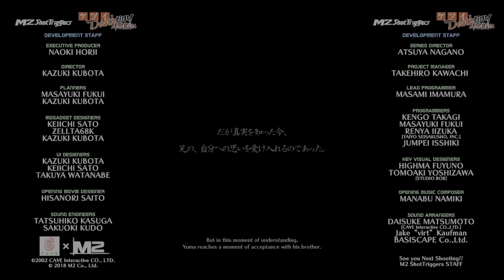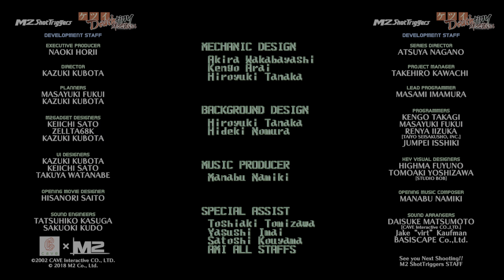1CC EnglishKetsui Deathtiny -Kizuna Jigoku Tachi